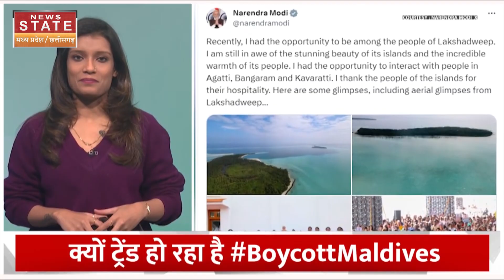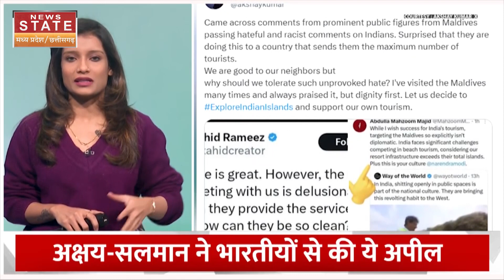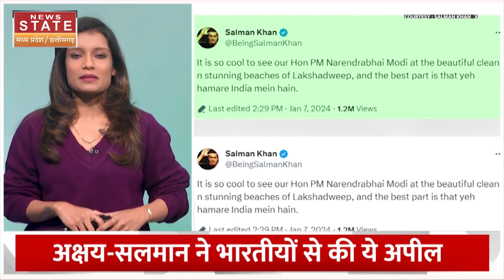India Maldives Row : मालदीव की हरकत पर बॉलीवुड का फूटा गुस्सा | Boycott Maldives | Bollywood